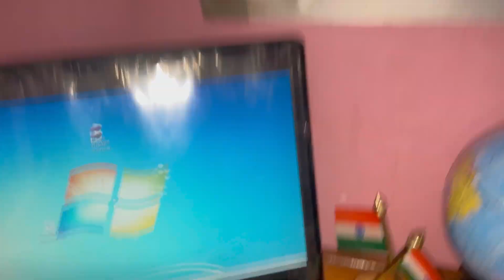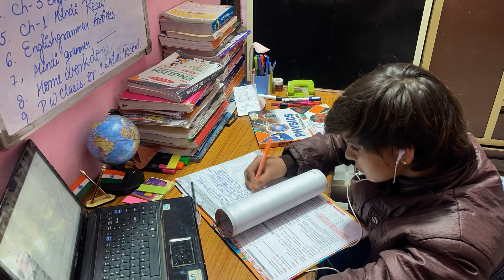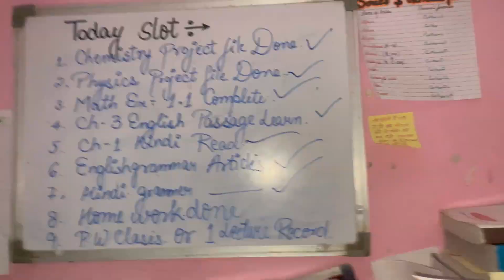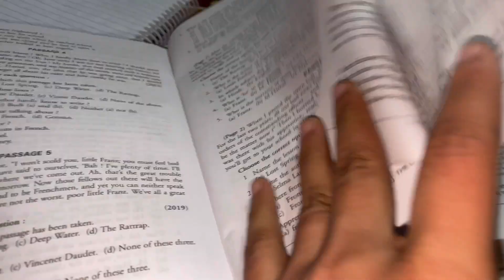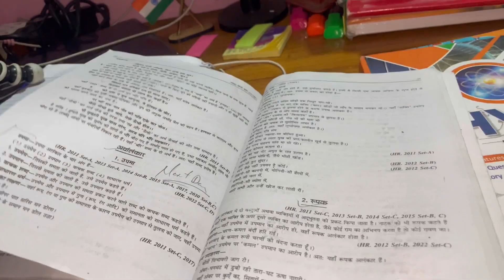My slot complete Today slot 👍